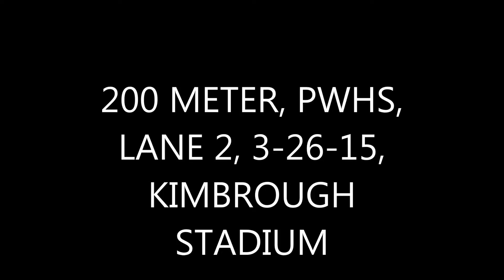200 METER 3 26 2015 KIMBROUGH STADIUM , Lane 2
Larry, Lane 2